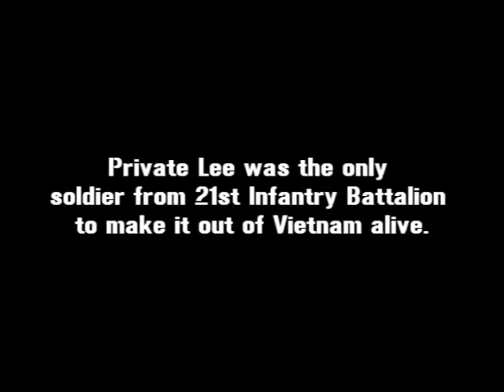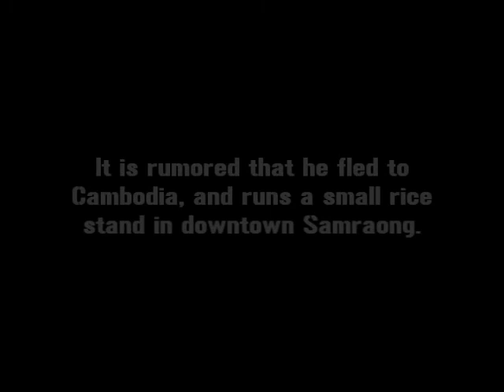Project Nam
From the producers that brought you Gold Rush, comes an action-packed war flick that will have you straped to your seat til' the finish. The 6 man infantry unit is sent into Vietnam with the intent to kill, but they have no idea what is in store for them.